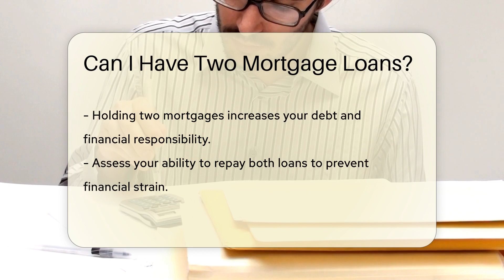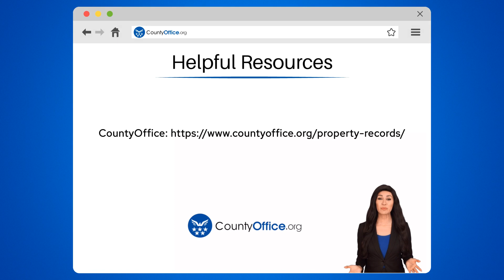Can I Have Two Mortgage Loans? - CountyOffice.org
Can I Have Two Mortgage Loans? Have you ever considered the possibility of having two mortgage loans? In this enlightening video, we delve into the realm of multiple mortgages and the essential considerations that come with them. Lenders evaluate various factors such as your financial standing, credit score, and debt-to-income ratio to determine your eligibility for a second mortgage. The decision to acquire two mortgages carries significant financial obligations, necessitating a thorough assessment of your capacity to manage both loans effectively.